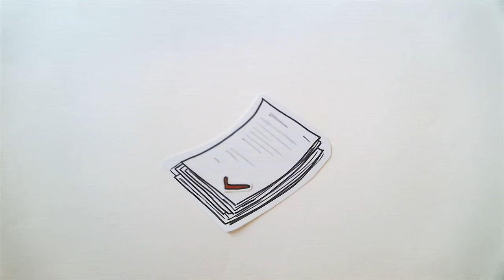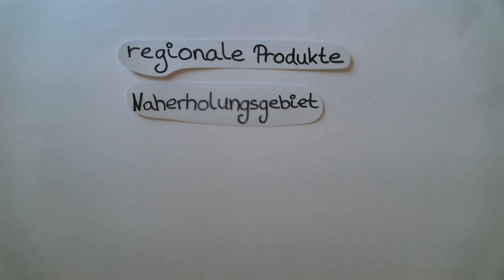Fred und sein Garten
Der Grundkurs Geografie der Erwachsenenschule Bremen hat Erklärtrickfilme zum Thema Stadt produziert.